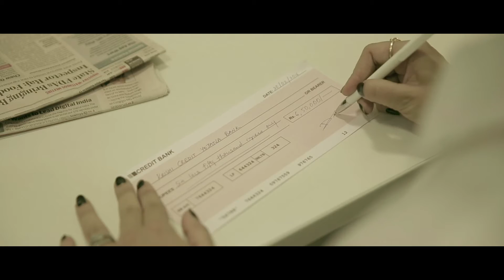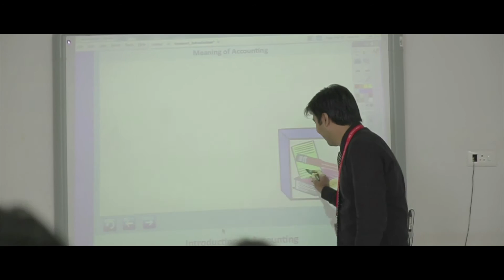TIMESPRO - Be Career Ready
Be career ready with TimesPro, whose vision is to fulfil aspirations of millions of learners, by making excellence accessible, through learner-centric innovations and global collaborations.

Production House - Couch Potato Media
Directed by - Amitava Ganguly
Executive Producer - Rajendra Patil
DOP - Sucrit Patil
Asst. DOP - Krishnakant Mangutkar
Camera & Equipment - Karan Singh
Post Production - The Lab
Narration - Mary Joseph
Make Up - Jitendra Mhatre
Costumes - Ajay Waghmare
Casting - Ashok Kumar Thakur
Cast - Dincy Vira, Shivam Rao